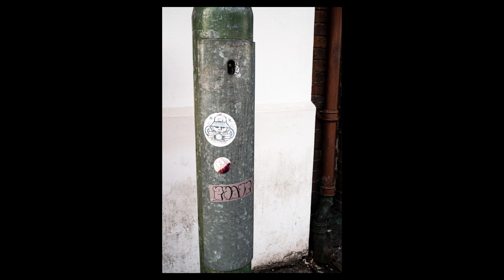February 2024 by Gideon Liddiard Photography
A collection of my photography from February 2024, set to some chilled music. No talking, just the images I posted to social media in January.

Music: Blue Mood - Robert Munzinger & Wish You'd Never Left - TrackTribe